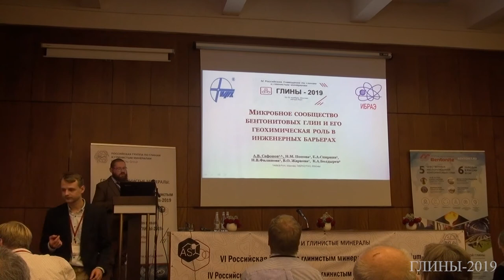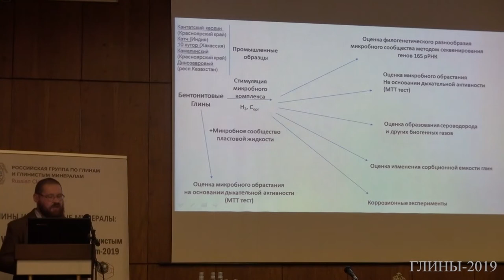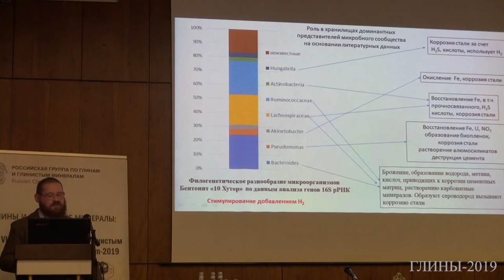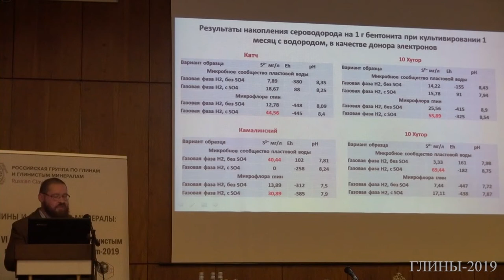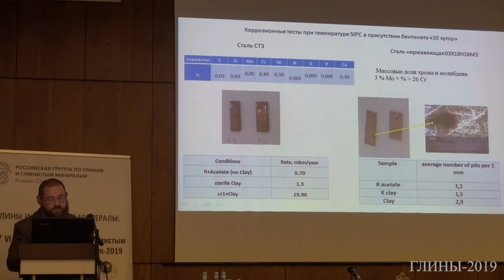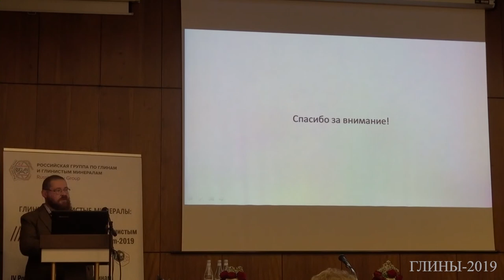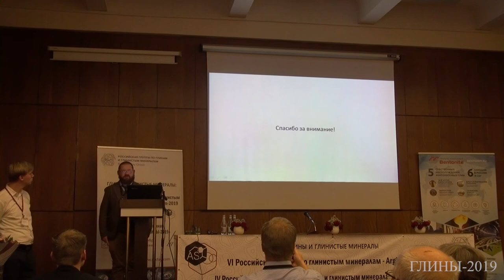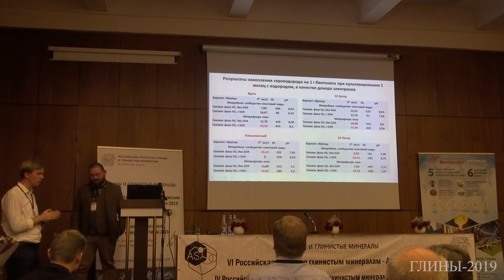Микробное сообщество бентонитовых глин и его геохимическая роль в инженерных барьерах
А.В. Сафонов (ИФХЭ РАН),  Н.М. Попова, Е.А.Спирина, Н.В. Филипова,  В.О. Жаркова,  К.А.Болдырев

Четвертое Российское совещание по глинам и глинистым минералам – ГЛИНЫ-2019